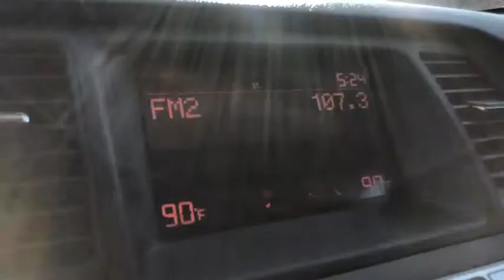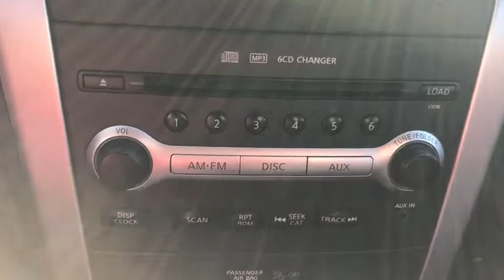2009 Nissan Murano Akron, Wadsworth, Canton, Barberton, Copley, OH J0529A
Merlot Metallic U 2009 Nissan Murano available in Akron, Ohio at Summit Toyota. Servicing the Wadsworth, Canton, Barberton, Copley, OH area.

Summit Toyota
1535 Vernon Odom Blvd

It's no secret... you're looking for a car that ranks best in price and mileage. Luckily for you, we use Live Market Pricing. Live Market Pricing eliminates the guesswork and hours of research because we price our cars haggle-free and well below market value.